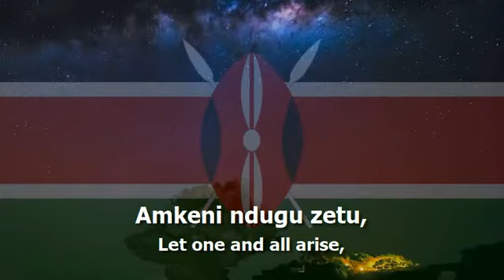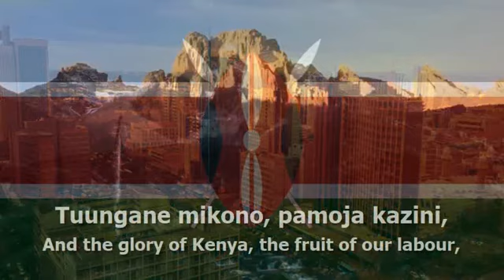National Anthem of Kenya - "Ee Mungu Nguvu Yetu"